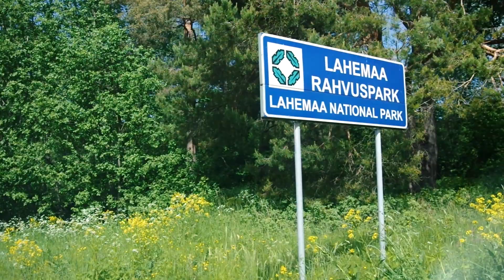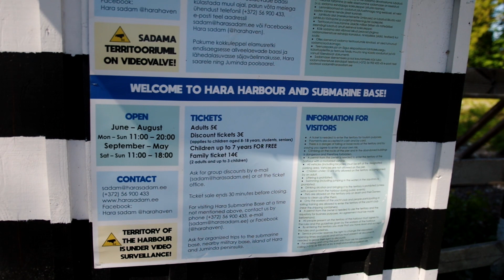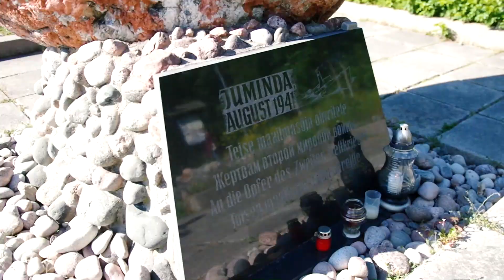Lahemaa Harjumaa, Juminda poolsaar, Hara sadam, Kiiu torn, Juminda tuletorn.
Путешествия по Лахемаа.
1. Башня Кииу
2. Порт Хара.
3. Маяк Юминда
4. Мемориал Юминда.